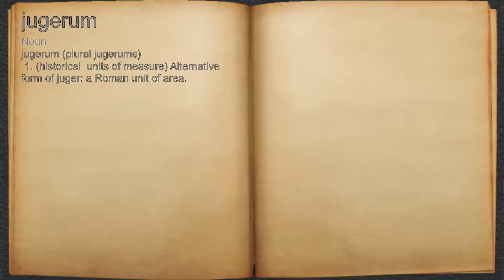What does jugerum mean?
A spoken definition of jugerum.

Intro Sound:
Typewriter - Tamskp